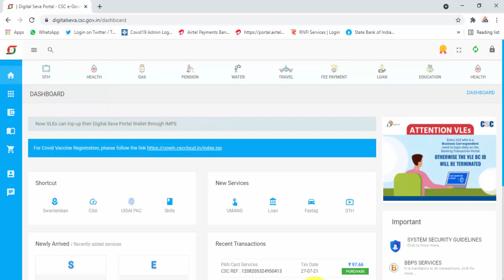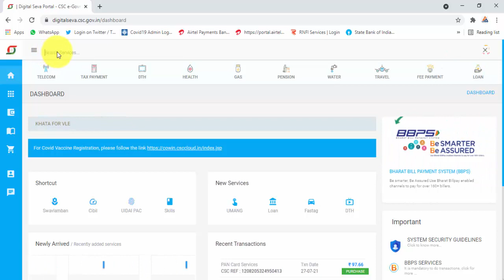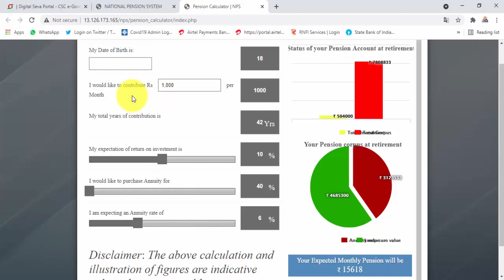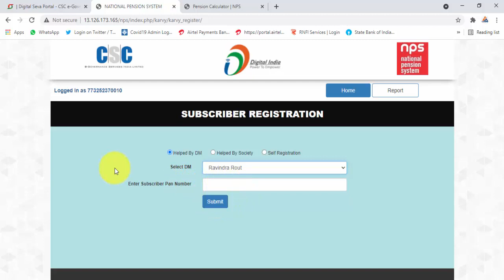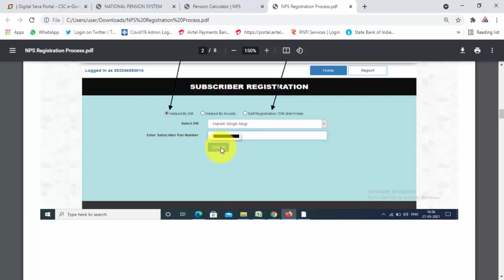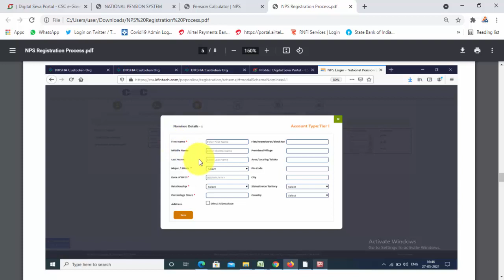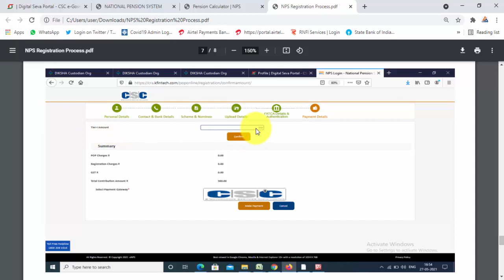CSC Se National Pension Scheme Customer Registration Process CSC Through NPS Customer registration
Hello Friends 🙏
आप अगर || Mobile , Computer , Internet , Online ,Csc , Related, Tips & Tricks के बारे में जानना चाहते हो तो मेरे चैनल  My Digital Working Channel को अभी Subscribe कर ले ताकि आने वाला New Video का Notification आप तक पहले पहुंचे 🙏Thanks.

CSC Se National Pension Scheme Customer Registration Process,
CSC Through NPS Customer registration,
CSC NPS Customer registration,
NPS Customer registration,
CSC NPS,
CSC NPS Service Kiya Hai,
National Pension Scheme Customer Registration Process,
CSC National Pension Scheme,
National Pension Scheme Kiya Hai,
csc se nps me registration kese kare,
CSC NPS Tier 1 / Tier 2 KIYA HAI,
CSC NPS Tier 1 AND Tier 2 KIYA HAI,
CSC SE NPS Customer registration KAISE KARE,
CSC NPS APPLY KAISE KARE,
CSC National Pension System,
National Pension System,
CSC National Pension System card kaise banaye,
National Pension Scheme,
CSC National Pension Scheme Card kaise banaye,
CSC Vle NPS Pension Calculation kaise kre,
CSC Vle NPS Calculation kaise kre,
CSC NPS Calculation kaise kre,
NPS Calculation kaise kre,
nps account kaise BANAYE,
nps account kaise check kare,
CSC nps account kaise check kare,
CSC nps account kaise BANAYE,
CSC NPS KIYA HAI,
NPS KIYA HAI,
nps account kaise BANAte hai,
nps me kitna dipojit karna padta hai,
CSC,
CSC New Service,
New Service,
CSC New,
CSC HPT,
CSC New Updated,
VLE CSC NEW,
CSC New Video,
CSC New Update,
CSC Launch,
CSC New Launch,
helppointtips,
CSC All New Video,
CSC Today New Video,
CSC Today Launch New Video,
CSC All New Service,
CSC Today New Service,
CSC All Service,